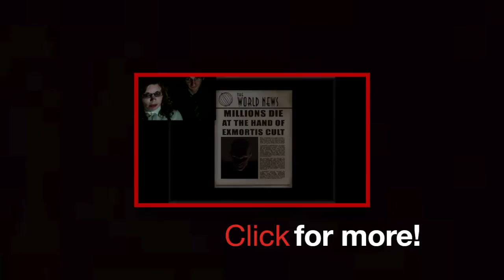Minecraft (Part 1): CREEPERS ARE LITERALLY EVERYWHERE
LIKE LITERALLY HOLY SHIT. Also we go on an epic adventure and get wood. And I think Jaime is on shrooms.

Like the music? Well, it's not ours. Intro is a song called Autumn by LeadBeats and the outro is a song called Reapers by Winside.

Unless you want all of the honey badgers to go "missing".